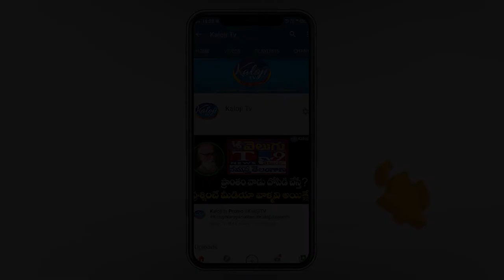కొట్లాడి తెచ్చుకున్న తెలంగాణ ఇపుడు యెట్లున్నదంటే? I Warangal KU JAC Leader Meda Ranjith | Kaloji TV